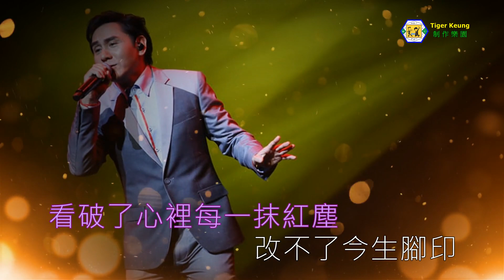黃凱芹(紅塵故事)伴奏